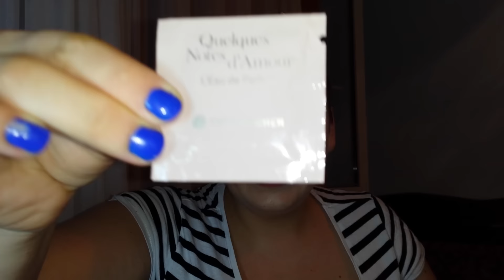Unboxing Yves Rocher